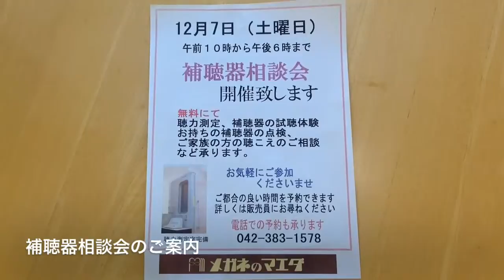補聴器相談会のご案内 (武蔵小金井 メガネ)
今回は、12月７日(土)に開催いたします『補聴器相談会』をご案内します。